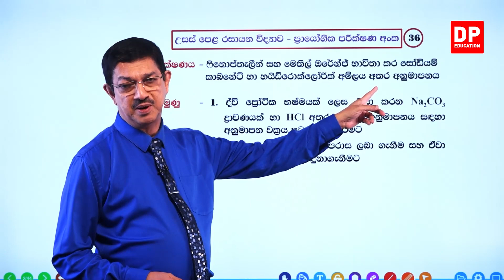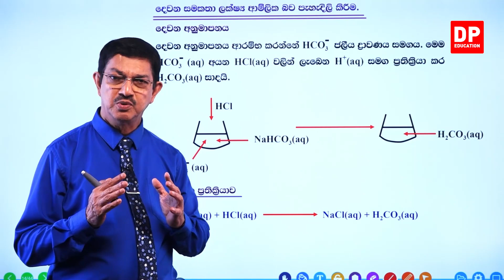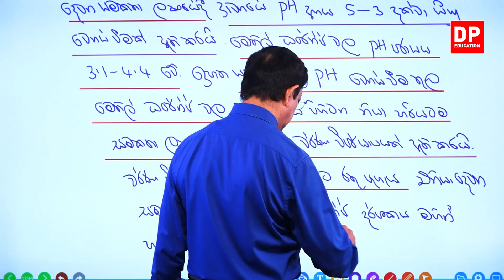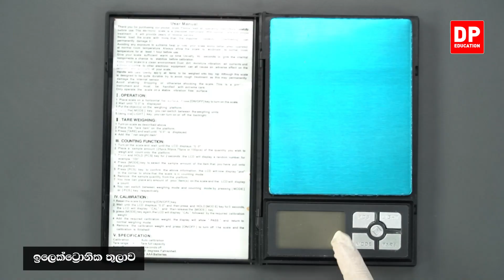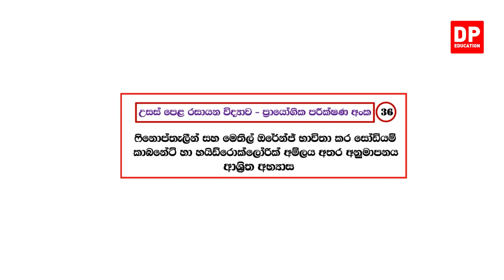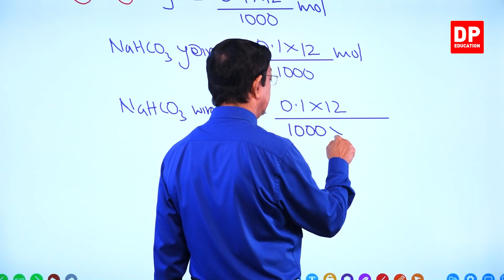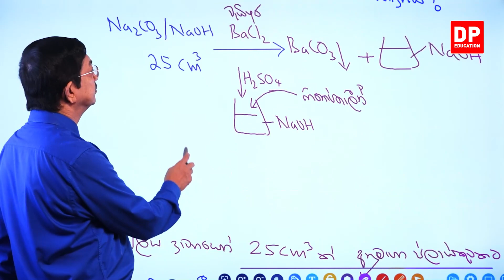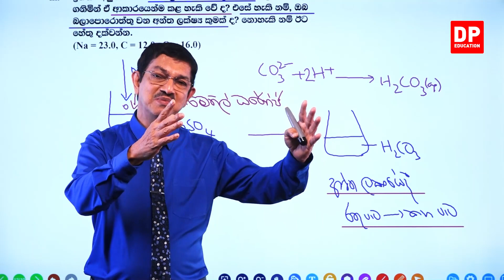පරීක්ෂණ අංක 36 - ෆීනොප්තලීන් සහ මෙතිල් ඔරේන්ජ් භාවිතා කර Na2CO3 හා HCL අතර අනුමාපනය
පරීක්ෂණ අංක 36  -  ෆීනොප්තලීන් සහ මෙතිල් ඔරේන්ජ් භාවිතා කර Na2CO3 හා HCL අතර අනුමාපනය | Chemistry Practical

ඔබේ දරුවට දැන් නිවසේ සිට රසායන විද්‍යාව ප්‍රායෝගික පරික්ෂණ පාඩම් ඉගෙනීමට පාඩම් රැසක් DP Education YouTube චැනල ඔස්සේ ඉතා සරලව හා රසවත්ව,  අධ්‍යයනය පහසු ලෙස සකසා ඇති අතර මෙම චැනලයෙන් උසස් පෙළ ජීව විද්‍යාව, භෞතික විද්‍යාව, සංයුක්ත ගණිතය ඉගෙන ගැනීමට හැකියාව ලැබේ.